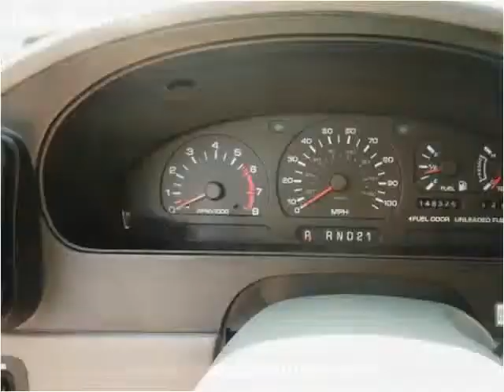1996 Nissan Quest available from VA Quality Motors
This 1996 Nissan Quest is available from VA Quality Motors.